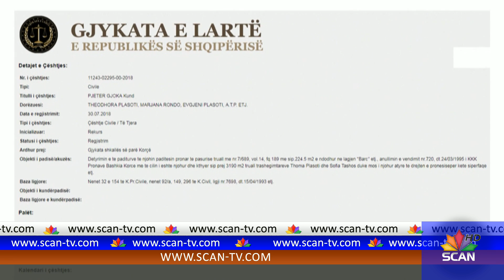Pronarët në dyert e gjykatave – “Vërshim” padish në të gjitha shkallët e gjyqësorit, rreth 1.500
Dy vitet e fundit kanë shënuar një rritje të numrit të pronarëve që i drejtohen gjykatave në pamundësi për të gjetur zgjidhje për pronat e tyre. Sipas të dhënave zyrtare të Agjencisë së Trajtimit të Pronave, në fillim të këtij viti, 856 padi kundër saj rezultonin të depozituara në gjykatat administrative si dhe në apelet administrative.  Këtyre u shtohen 86 ankime në Gjykatat e Apelit të Tiranës dhe në rrethe, bashkë me 86 vendime me shpallje mos-kompetence lëndore.  22 çështje janë pushuar dhe 10 çështje të tjera rezultojnë me kthim aktesh. Volumi i madh i padive ka vijuar edhe gjatë muajve të deritanishëm. Rreth 300 padi kanë përfunduar në Gjykatën e Lartë, ndërkohë që disa dhjetëra janë paraqitur nëpër gjykatat Administrative. Numri shume i lartë i padive dhe numri shumë i ulët i zbatimit të vendimeve për kthim-kompensim nga ana e Agjencisë së Trajtimit të Pronave ka shqetësuar veçanërisht faktorin ndërkombëtar. Në një takim me drejtuesit e institucioneve të pronave, të zhvilluar në Qershor të këtij viti, Ambasadorja e Bashkimit Evropian Romana Vlahutin kërkoi nga Euralius adresimin e problemeve ligjore që mbajnë peng çështjen e pronave në vend dhe zgjidhjen e tyre.